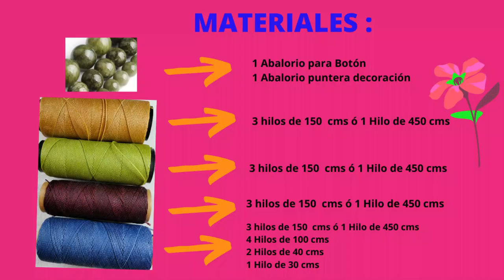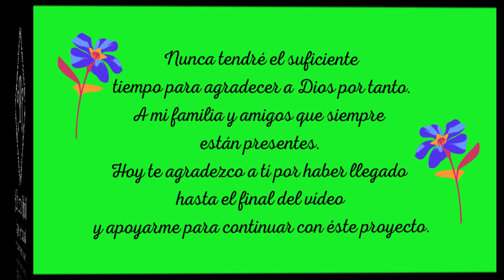MACRAME: COLLAR EN ESPIRAL #9 🥉 ( paso #2)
🌼 Un COLLAR EN  ESPIRAL versátil, fácil de hacer en MACRAME. Este es el segundo  video de dos tutoriales con los cuales aprenderemos tips, además de las formas especiales en que puede usarse. Paso a paso veremos, los materiales y nudos empleados. Espera estrategias de uso especiales en el vídeo.

🟨 MATERIALES:
1 Abalorio grande o una pieza que sirva de botón
1 abalorio pequeño de decoración final
3 Hilos de color A de 150 cms ó 1 de 450 cms
3 Hilos de color B de 150 cms ó 1 de 450 cms
3 Hilos de color C de 150 cms ó 1 de 450 cms
3 Hilos de color D de 150 cms ó 1 de 450 cms
4 Hilos de color D de 100 cms
2 Hilos de  Color D de 40 cms
1 Hilos de  Color D de 30 cms

🌼 A versatile SPIRAL NECKLACE, easy to make in MACRAME. This is the second video of two tutorials with which we will learn tips, as well as the special ways in which it can be used. Step by step we will see the materials and knots used. Expect special usage strategies in the video.

🟨 MATERIALS:
1 large bead or a piece to serve as a button.
1 small bead for final decoration
3 Threads of color A of 150 cms or 1 of 450 cms.
3 Threads of color B of 150 cms or 1 of 450 cms
3 Threads of color C of 150 cms or 1 of 450 cms
3 Threads of color D of 150 cms or 1 of 450 cms
4 Threads of color D of 100 cms
2 Threads of Color D of 40 cms
1 Threads of Color D of 30 cms